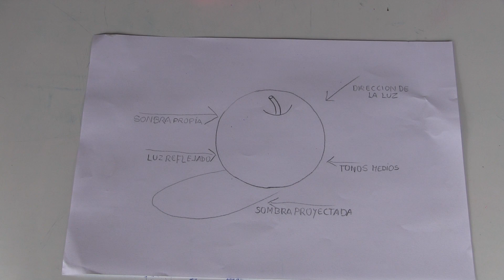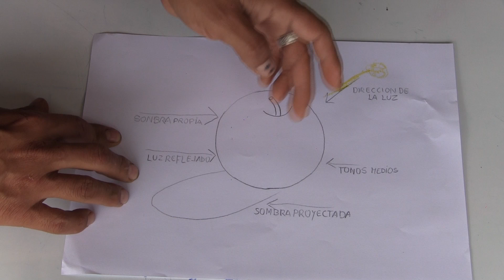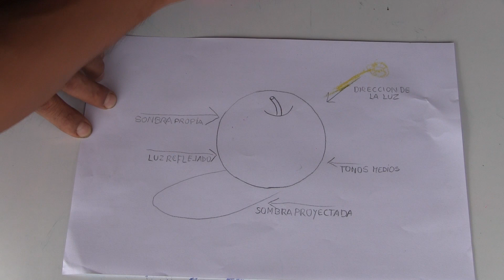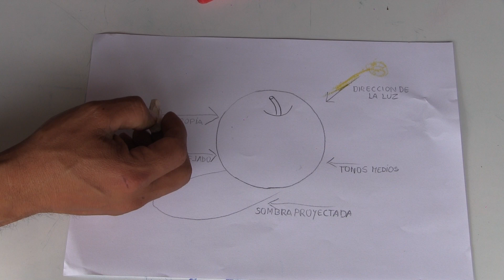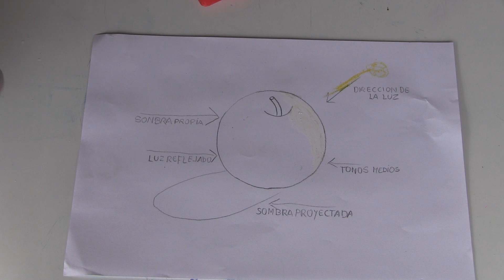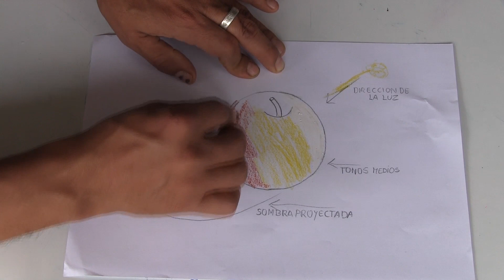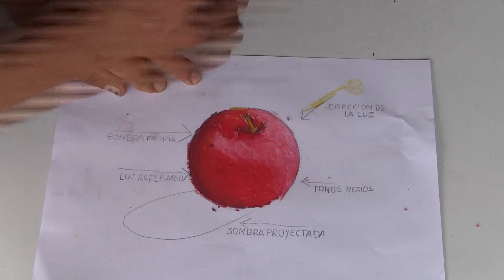Arte y Cultura - Iluminaciones y sombras